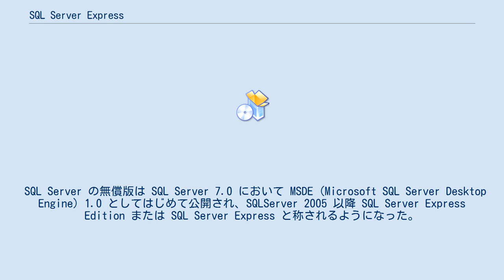SQL Server Express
Microsoft SQL Server Express は Microsoft SQL Server の無償で提供されているエディションである。
 SQL Server Express は、製品版である SQL Server に幾つかの機能・リソース制限が施された無償エディションである。
データベースエンジンなどの基礎部分は製品版と同じであり、デスクトップ内（すなわち、クライアントアプリケーションとデータベースが同一のOS環境で動作）または小規模システムでの利用を意図して提供されている。
原則的に、クライアント・アクセス・ライセンス (CAL - en:Client Access License) を含めて無償、製品版同様にセキュリティ更新プログラムも無償配布される。
商用システムや販売製品に組み込むことも可能である。
 SQL Server の無償版は SQL Server 7.0 において MSDE (Microsoft SQL Server Desktop Engine) 1.0 としてはじめて公開され、SQLServer 2005 以降 SQL Server Express Edition または SQL Server Express と称されるようになった。
 リソース 主に次のリソースが制限される（バージョンによって、制限されている内容は異なる）。
これらの制限を超える性能を有する環境上で動作させること自体に問題はないが、利用されるリソースは制限値（バージョンを参照）までである。
 機能 主に次の機能が使用できないか機能制限されている（バージョンによって、制限されている内容は異なる）。
 SQL Server Express Edition で作成・利用したデータベースは上位エディションでも利用することが可能である。
 Express Edition は、用途に応じて複数のパッケージが配布されている。
どのパッケージも無償である。
 関連製品として、無償の開発環境である Microsoft Visual Studio Express が存在する。